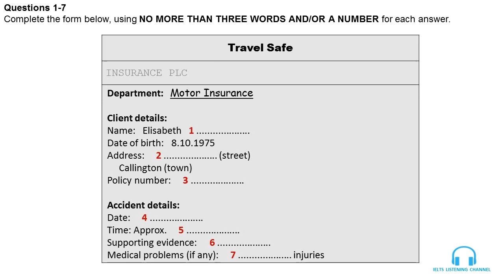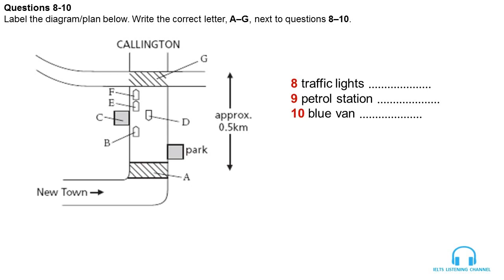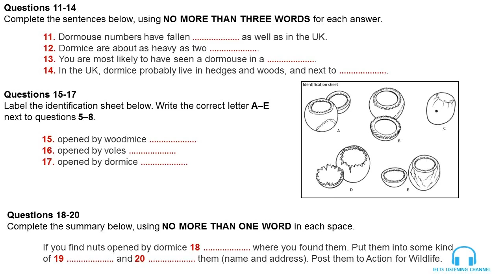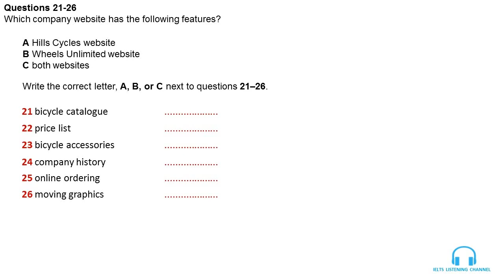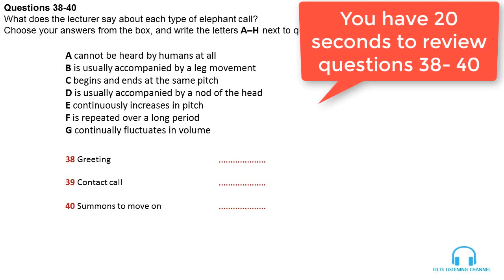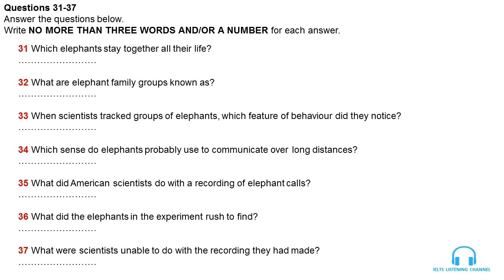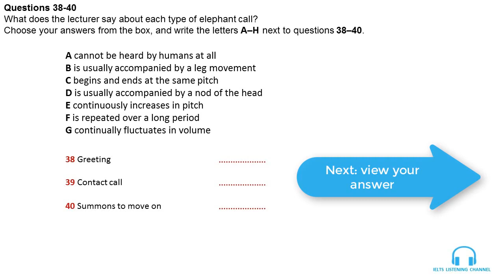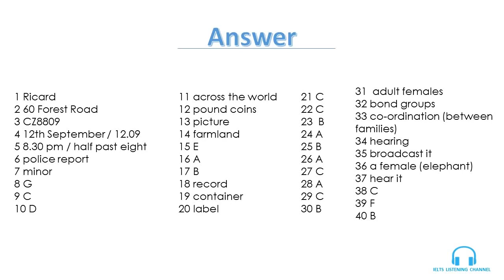NEW IELTS LISTENING TEST 6 WITH ANSWERS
BRITISH IELTS INSTITUTE BAGHA PURANA
STUDY VISA & TOURIST VISA CONSULTANT
ABOVE COOPERATIVE BANK KOTKAPURA ROAD, BAGHA PURANA MOGA 142038